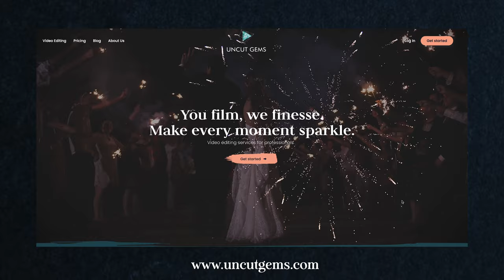From Small Town to Celebrity Weddings ft Light Cannon Films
Today I am talking with Luke and Cristiana from Light Cannon Films about how to film a celebrity wedding. How they took their business from small town weddings to filming celebrities like Taylor Lautner, Bobby Bones, Bachelor in Paradisde, Chris Lane, and more. Such a great conversation about the celebrity market and what it looks like behind the lens of a luxury wedding filmmaker.

My Wedding Gear List

Audio
▵ Zoom F2 Recorder
▵ Tascam DR 10-L
▵ Zoom H4N
▵ Tascam DR 10X

My A7IV Cage Set-up
▵SmallRig Cage 2999
▵SmallRig Top Handle
▵SmallRig Nato Rail
▵SmallRig Monitor Mount
▵SmallRig Wooden Side Grip
▵FeelWorld F6 Plus Field Monitor
▵Deity V-Mic D3 Pro

Cameras
▵ Sony A7Siii
▵ Sony A7IV
▵ Lumix GH5

Lighting
▵ Godox ML60
▵ Godox ML30
▵ Lume Cube Panel Pro

Gimbals
▵ DJI Ronin S
▵ DJI Ronin S2

Adapters
▵ Metabones EF to MFT
▵ Metabones EF to Sony E Mount

Lenses
▵ Sigma 18-35 F1.8
▵ Sigma 24mm F1.4
▵ Sigma 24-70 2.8 (Sony E Mount)
▵ Sigma 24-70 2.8 (Canon EF)
▵ Sigma 35mm F1.4
▵ Sigma 50mm F1.4
▵ Canon 135mm F2

Support
▵ Manfrotto Monopod
▵ Sirui Monopod
▵ Manfrotto Tripod
▵ 3Pod Tripod

Editing Drives
▵ Samsung T5 SSD 1TB
▵ Samsung T5 SSD 2 TB
▵ Sandisk Extreme Portable SSD
▵ My Backup Drive
▵ Backup Solution

CHAPTERS

0:00 - Kick Backlog in the Face!
0:51 - Small Town to Luxury
1:47 - Light Cannon Films
4:15 - What is my role in the business?
6:45 - Working with your spouse in the industry
9:27 - Don't be afraid to let go
11:30 - The transition into the luxury market
16:00 - How they booked Chris Lane
17:20 - Has networking been the deciding factor?
19:00 - The key to building relationships
23:45 - The truth about networking
25:30 - What does the communications look like?
31:30 - What does the expectations/turn around look like?
35:02 - The secret sauce to filming celeb weddings
38:30 - Thoughts on the state of the Wedding Industry
42:10 - Biggest Influence in the Industry
43:30 - Be yourself, the rest will fall into place
44:45 - Follow Light Cannon Films Journey
* I am required to state that I am a part of Amazon's Affiliate Program, which means that if you purchase any of the products above using my links, It supports this channel by providing a small compensation. Thank you for your continued support of this channel